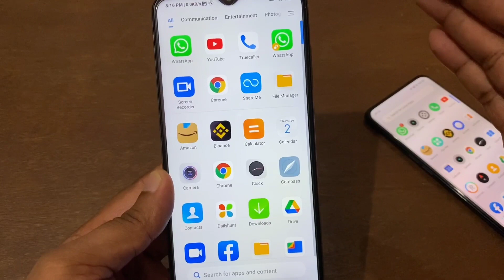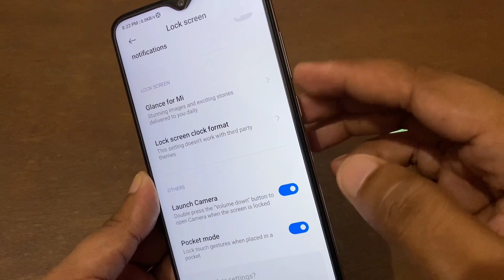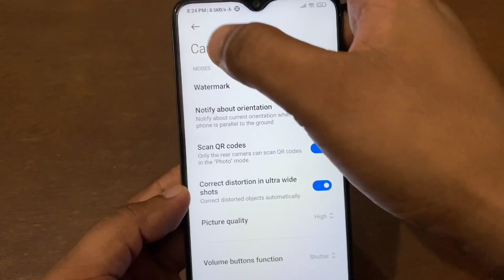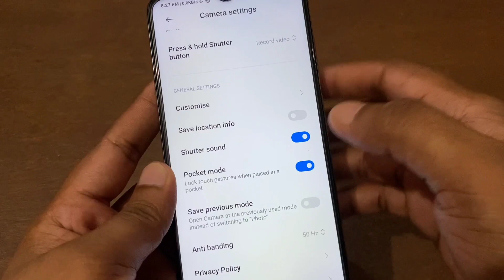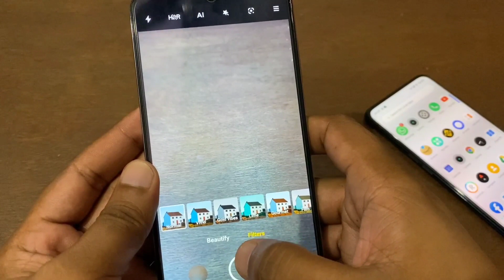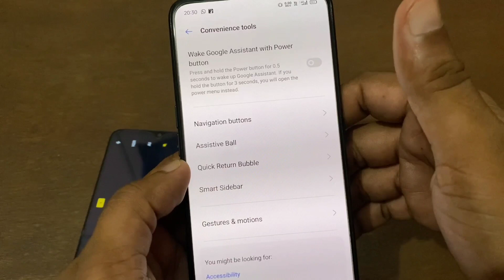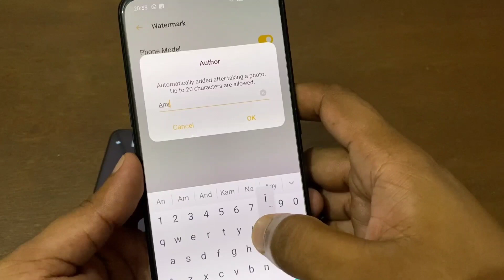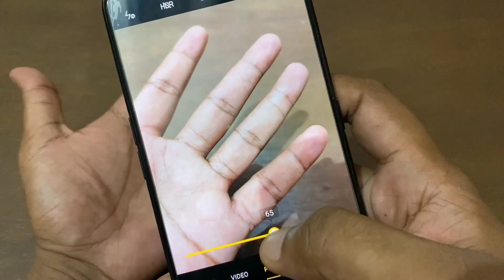Phone Camera Secret Tricks You want to know !! फोन में कैमरा है तो ये ट्रिक सिखलो कोई नही बताएगा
Dosto aaj ke is video me phone camera ke useful features and settings ke bare me bataya gaya hai.

Phone Camera Hidden Features & Tricks !! Mobile Camera Important Settings And Features

Phone camera tricks
Mobile camera tricks
Mobile camera features
Phone camera features
Phone camera hidden features
Mobile camera hidden features
Phone camera hidden settings
Mobile camera hidden settings
Phone camera useful features
Mobile camera important features